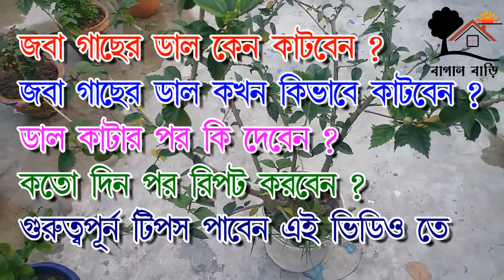Joba Gacher Pruning | How to Pruning Hibiscus Plant | Joba Gacher cutting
টবে জবাফুল চাষ ও জবা গাছের পরিচর্যা | Hibiscus Plant Care | joba gacher mati toiri | Bagan Bari
গাছ পালা নিয়ে সমস্ত ভিডিও আমার চেনেল এ পেয়েযাবেন